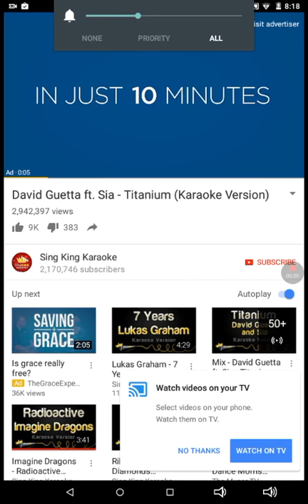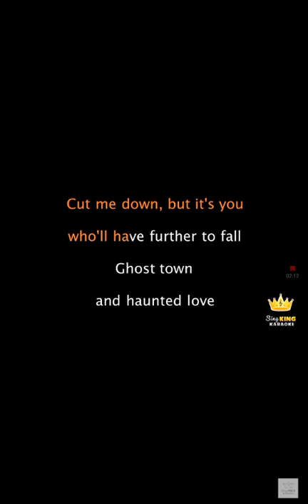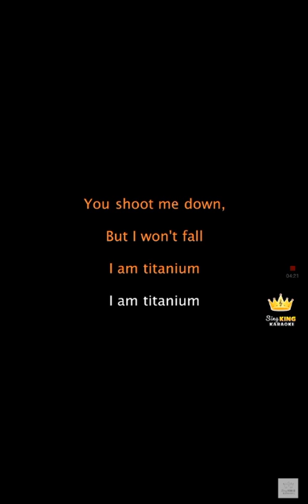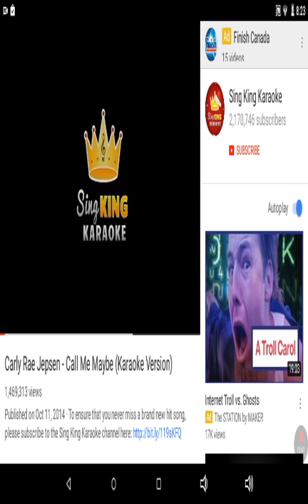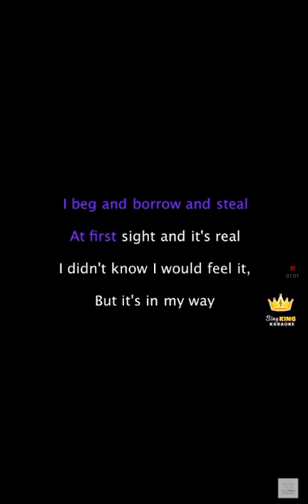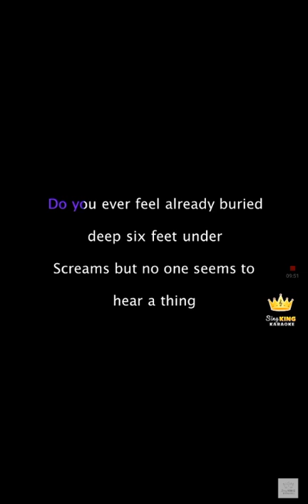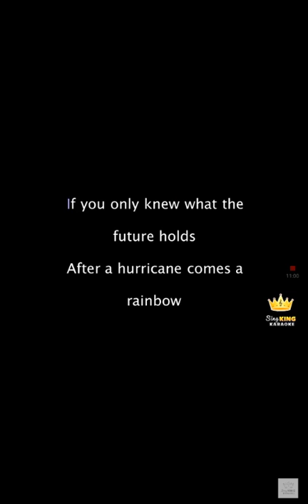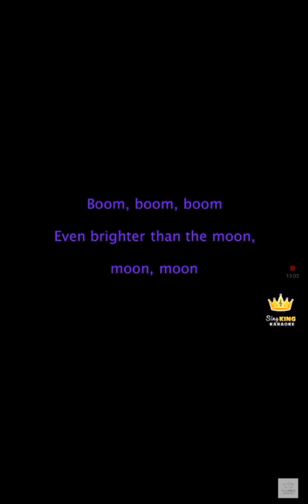Singing karaoke! Titanium,call me maybe,and firework!